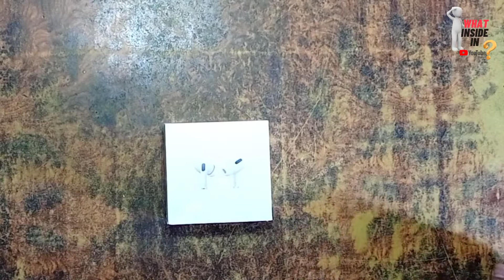what's inside an clone apple Airpod wireless earphones? cut, open , teardown | cutting experiments.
Aaj ki is video mein hum dekhenge What's inside in clone Apple Airpods pro. Airpods ko kat kar dekhenge andar se kya niklta hai. Video bhut interesting honi wali hai end tak jrur dekhna.

My Gear's used in video

Boya BYM1 Mic ➤
Digitek Tripod Stand ➤
Ring Light ➤

what's inside in

Topic's Covered in this videos
1. what's inside an apple airpod?
2. airpods ki battery kaise dekhe
3. airpods me kya hota hai

what'sinside anappleairpod?